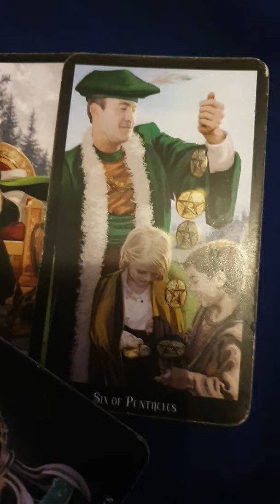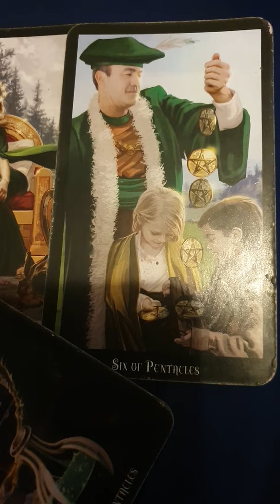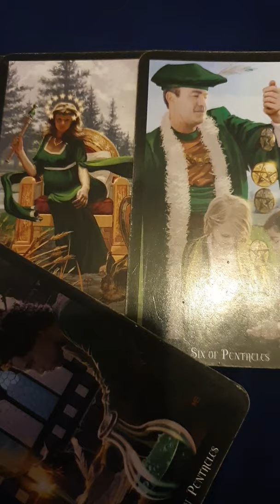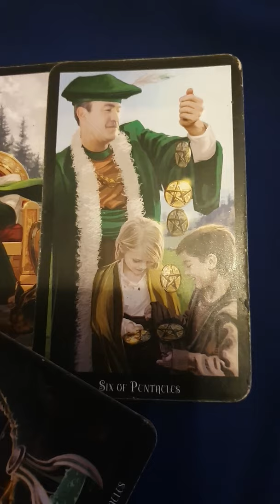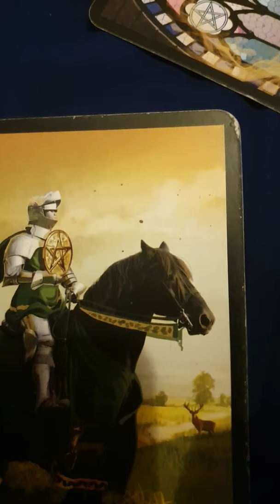The Queen And MI5. The Outcome for Meghan?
Hello! This is a very short reading on if HM The Queen visited MI5 as a result of Meghan (not Harry) and how did both The Queen and Meghan feel about the outcome?
The Queen has very positive cards out which is lovely to see.
Because Prince Harry has now asked to be called, Harry. I shall address him as requested, unless I forget or he changes his mind.
I'm sorry these are taking so long to upload. We still have a bit longer with Mercury Retrograde and emotions are running high.
I'll be reviewing my February forecast soon and predicting what is in store for us in March.

Many Blessings 🙏